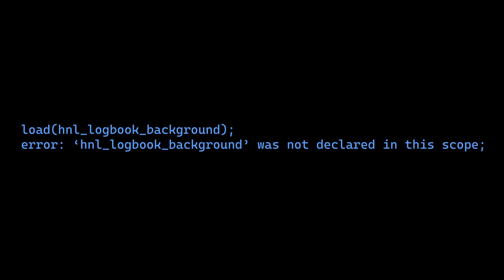Logbook 165.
Loooogbook